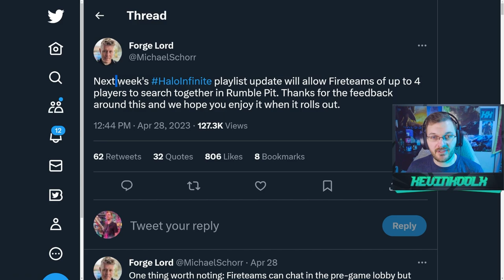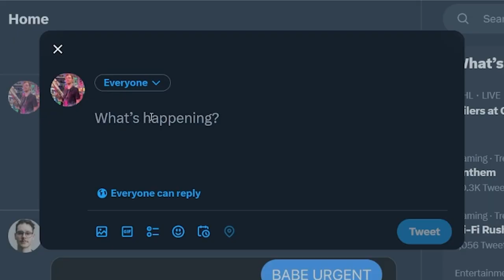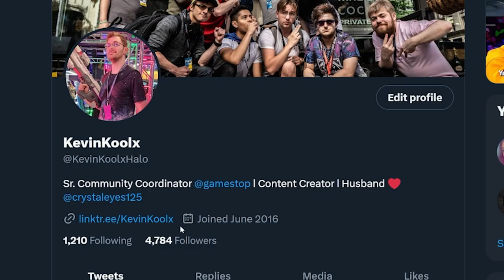I Challenged My Friend at Halo Teabags and This is What Happened...